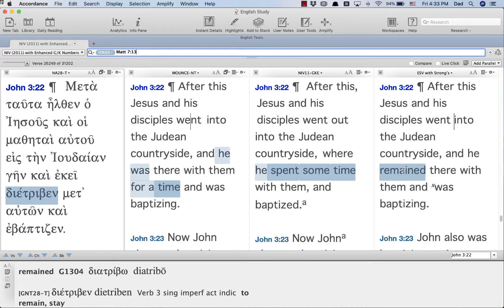John 3:22 and the Imperfect Tense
Some times the meaning of the verb carries the imperfective idea and the translators don't have to be explicitly continuous (John 3:22).